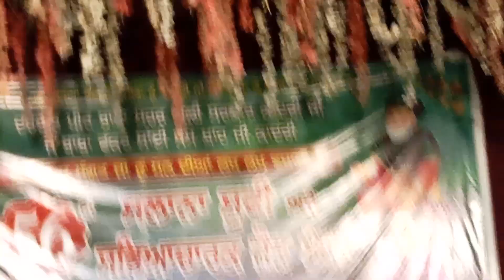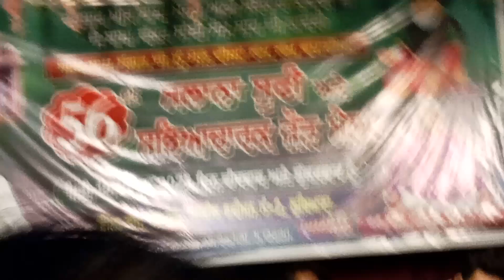Aaja ve mahi der na la tu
very nice song
very nice singing